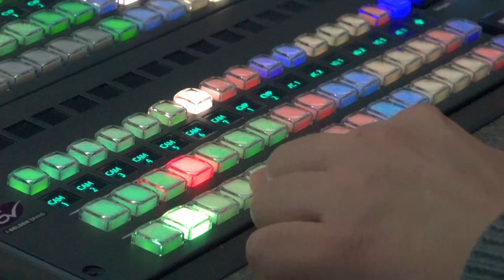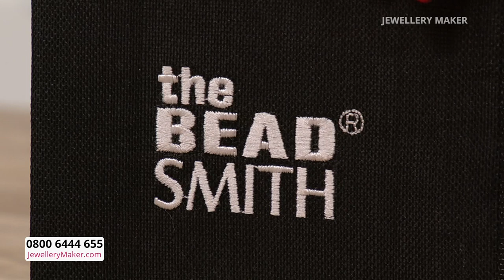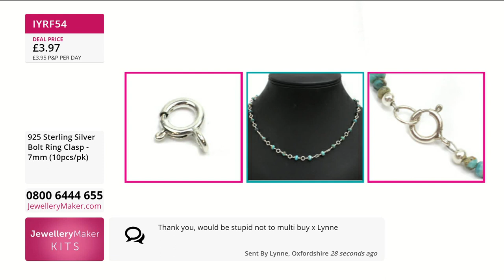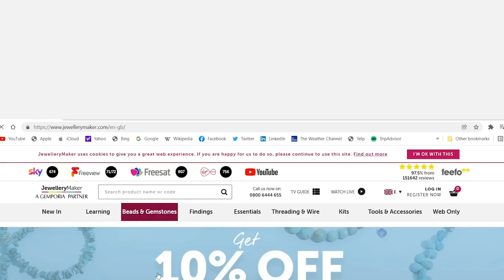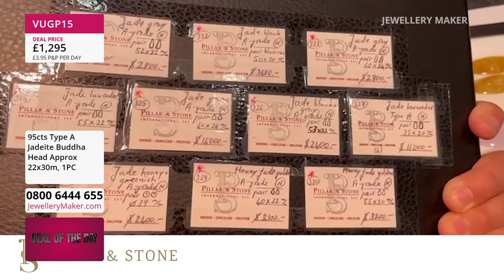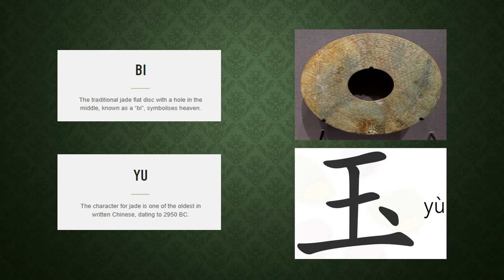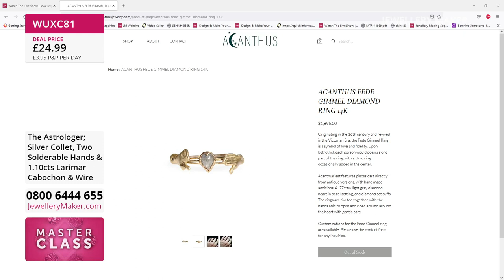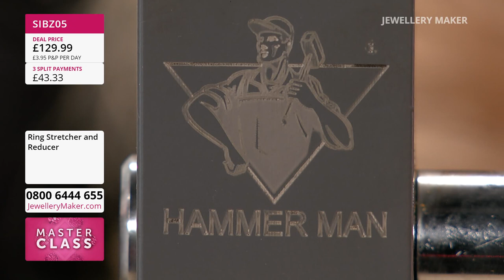JewelleryMaker LIVE 11/06/22